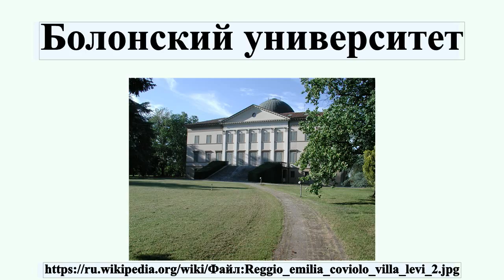Болонский университет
Болонский университет — старейший непрерывно существующий университет Европы.Находится в итальянском городе Болонья.В арабском мире конкурентом Болонского является университет Аль-Карауин, старейший непрерывно существующий университет в мире, однако в отличие от европейских, арабские религиозные школы не выдавали дипломов от имени самого учебного заведения.Входит в европейские университетские ассоциации Утрехтская сеть и Europaeum.

Профиль автора: Сведения об авторе отсутствуют или не читаются программно.